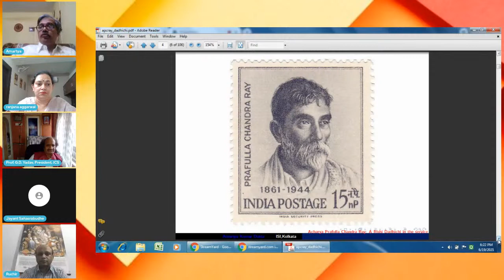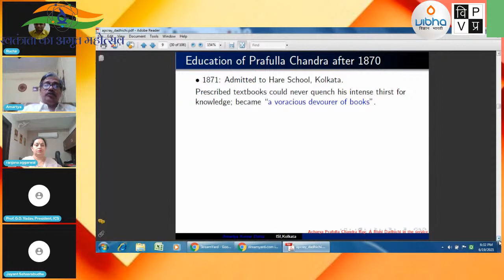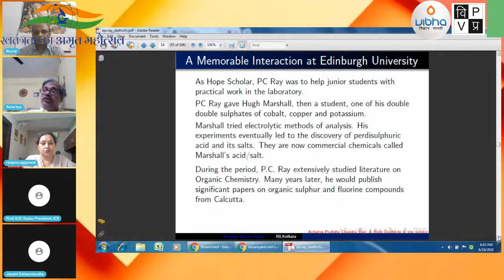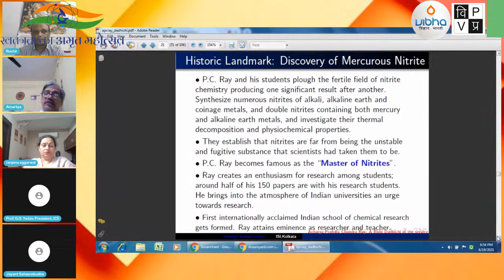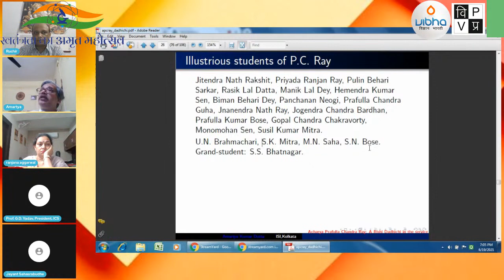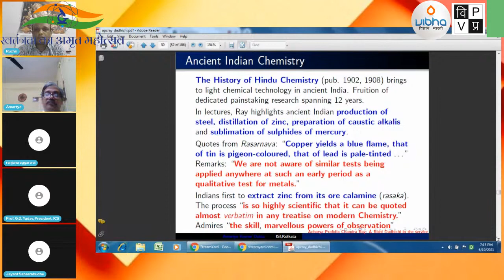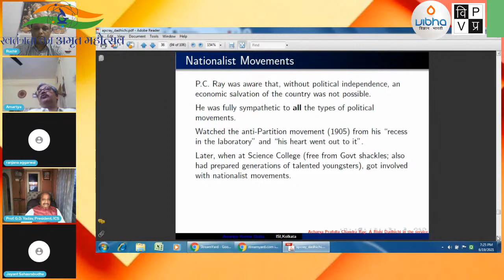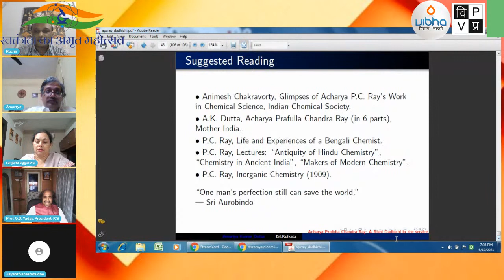Acharya Prafulla Chandra Ray: A Rishi Dadhichi in the Service of his nation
Lecture4 - Expert Lecture Series on the theme Swtantrata Sangram and Vijnana

How did scientists, Chemists, educationist, industrialist and philanthropist contributed in the India’s independence movement?
In this view, let us understand the vision, planning and actual contributions by Acharya P C Ray in the movement and nation development

By Prof Amartya Kumar Datta, Indian Statistical Institute, Kolkata

Title of the talk – Acharya Prafulla Chandra Ray: A Rishi Dadhichi in the Service of his nation

Presided by Padma Shree awardee Prof G D Yadav, Emeritus Professor of Eminence, Institute of Chemical Technology, Mumbai

Day, Date and Time - Saturday, 19 June 2021 at 6.00 pm